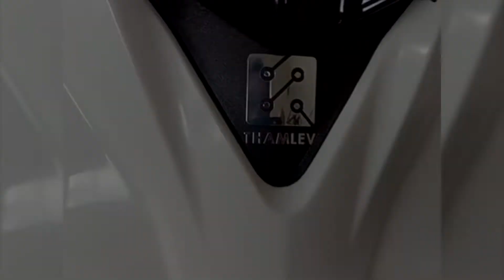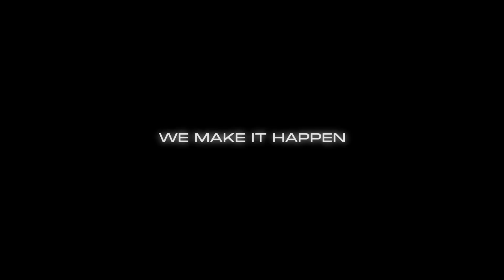Thamlev windcatcher prototype on the road test